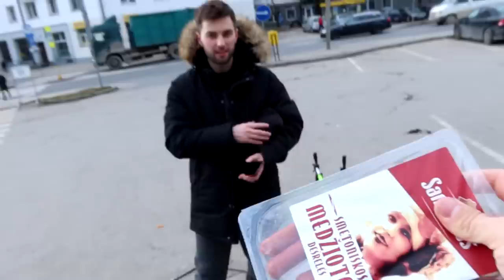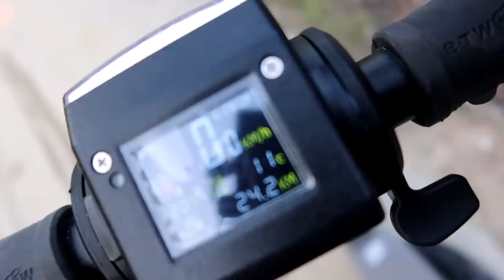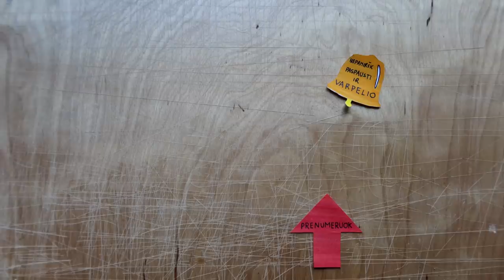MOTOCIKLAS vs PASPIRTUKAS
Music
ES_I Am Falling For You (SLCT Remix) (Instrumental Version) - Loving Caliber
ES_Villain Funk - Martin Klem